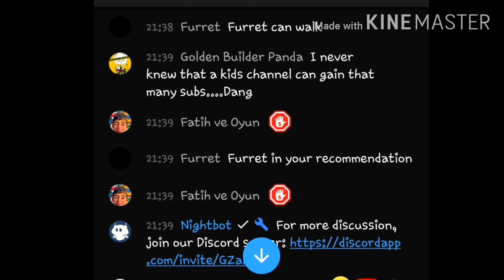FURRET IS BACK!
And sub to pewds;

Tell us what should we do?